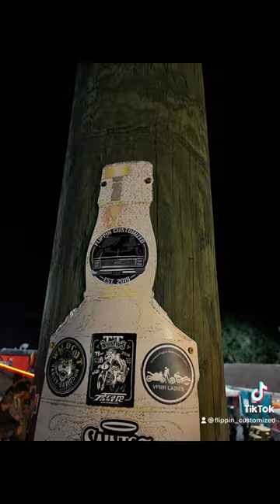Rat rod bash Iron Horse Saloon